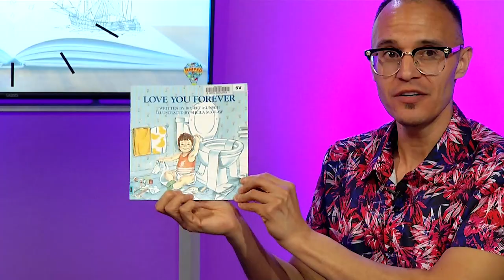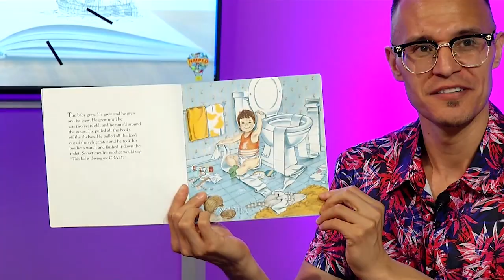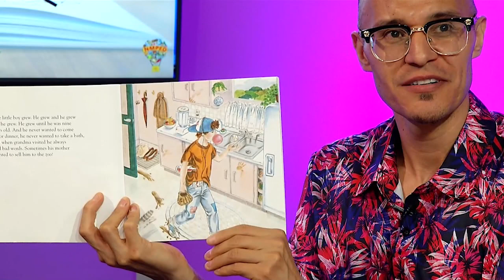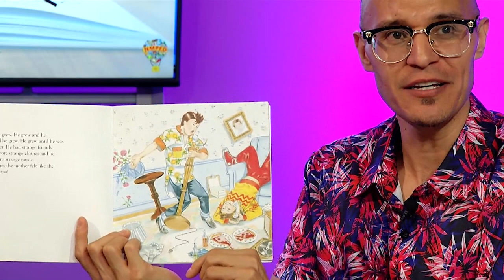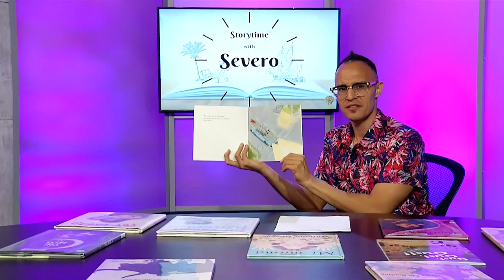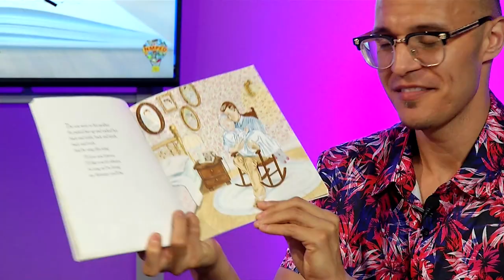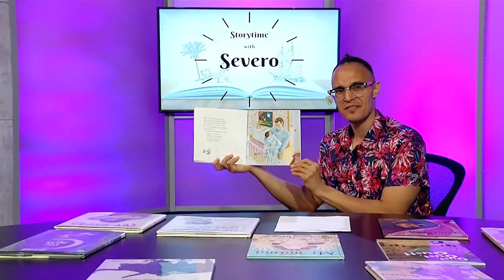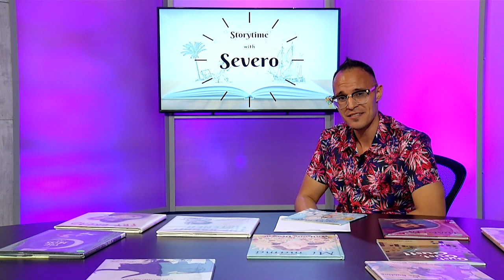ED Storytime Severo Love You Forever